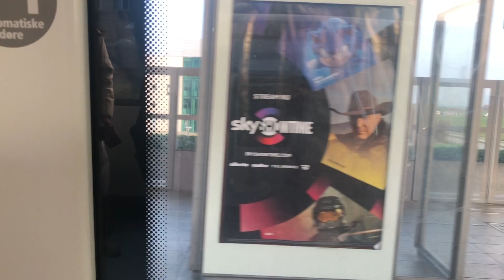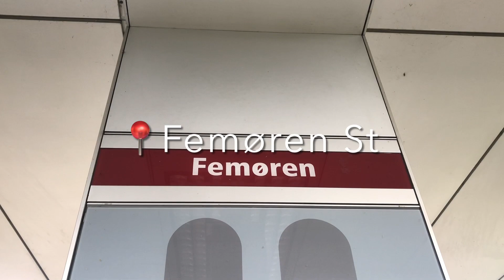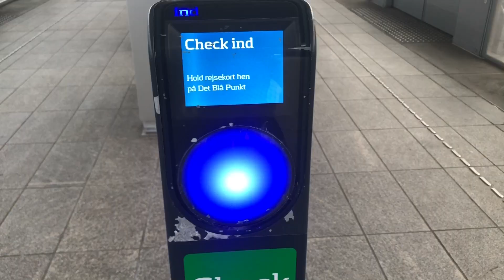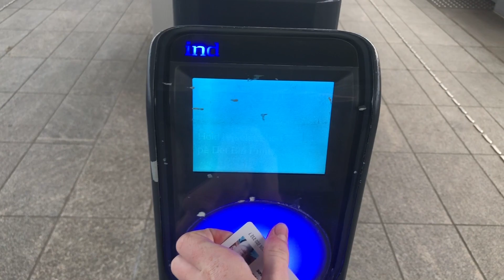Femøren station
Information om Femøren:
By: København
Adresse: Hedegaardsvej 50
Linje: M2
Drift: Metro

Nabostationer:
Mod nord: Amager Strand
Mod syd: Kastrup